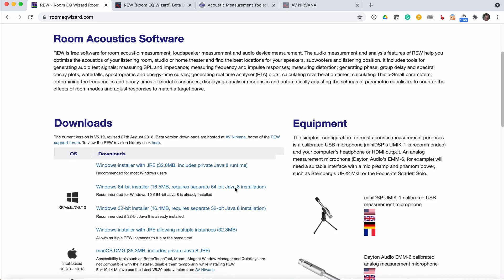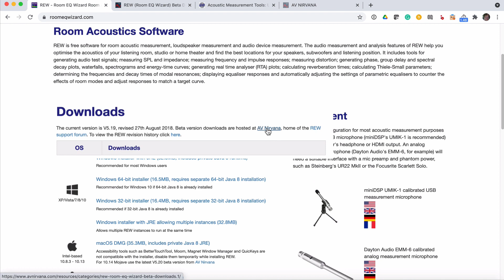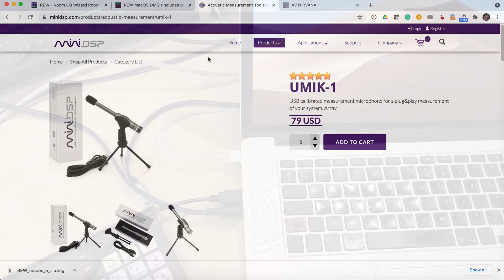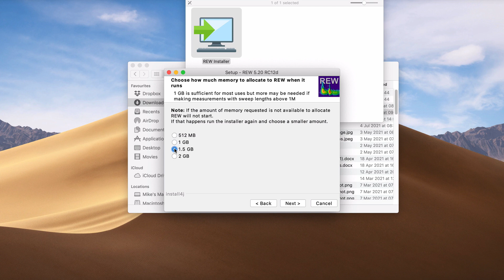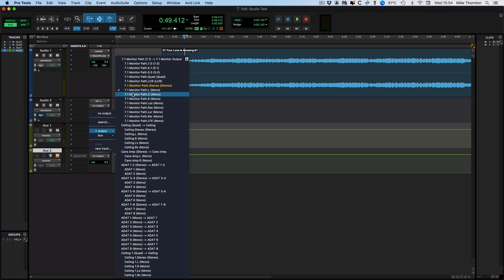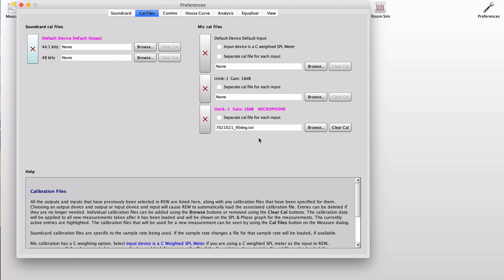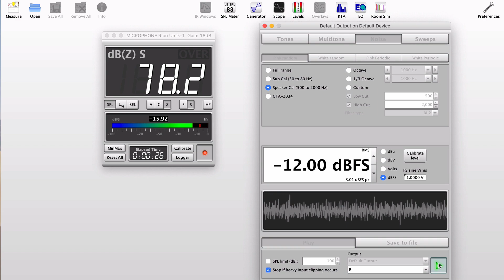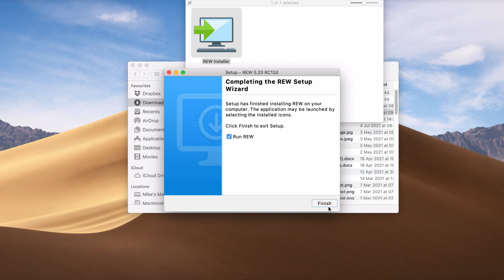How To Set Up Room EQ Wizard To EQ Your Monitoring System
Ever since DAD released the SPQ card for their AX32 and then with the version for the Avid MTRX and now with the smaller version built into the MTRX Studio, users need to be able to analyse their speakers and room, and somehow transfer the results onto the SPQ card using the DADman software.

This is part of a series of 3 tutorials and articles that you can find on the main Production Expert showing how this can be achieved using the free Room EQ Wizard software, a low-cost USB measurement mic, and most importantly, how to transfer the measurements to the SPQ card.

In this free tutorial, we will show you how to use the free Room EQ Wizard software to analyse your speakers and room and then be able to EQ your monitoring chain.